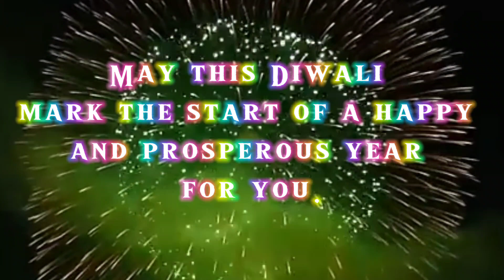Diwali Celebration Vlog 🪔🪔Like ,Share and comment ❤️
This is my Diwali celebration vlog . How we celebrated Diwali in 2023 🔥🔥 Some sweet memories ,in form of vlog .